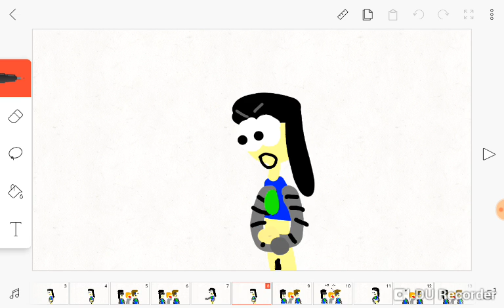Sammy and Cathy pho takes beating on Linda (Animation)(Warning:Bad Language)(Age:15-18+)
When Sammy and Cathy pho takes a beating on my wife Linda for getting into trouble and for being suck in a soccer game against Wolfey the wolf's son Eliot

Director:Kelvinator pho and Linda pho(my oc)

Written:Werewolf Danger and Tim Cutler

Producer:Rihanna hearts rainbow and Werewolf danger

Casting

Linda pho(my oc) as herself

Sammy pho(my oc) as himself

Cathy pho(my oc) as herself

Elliot(wolfey the wolf oc) as himself

Okoy(Lily morgo's oc) as himself

Foxy Asriel Natasha as herself (in one second)

Kelvinator pho as myself (in one second)

Original by Rackaracka